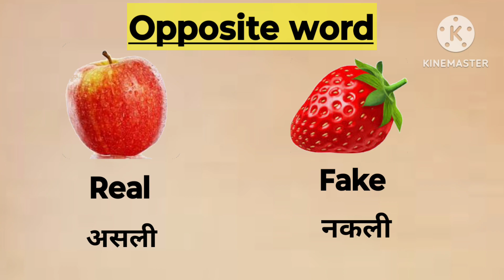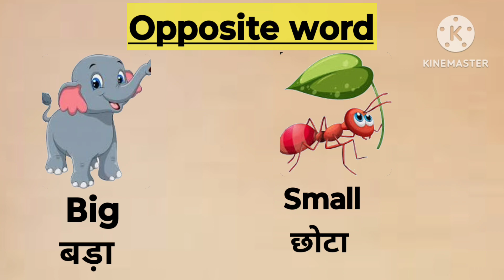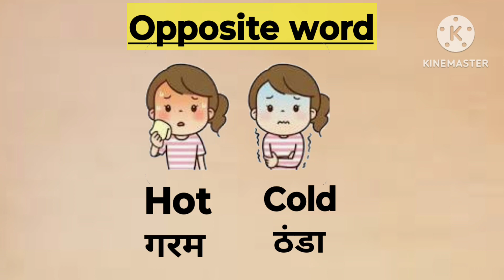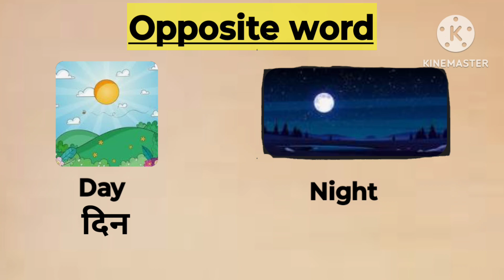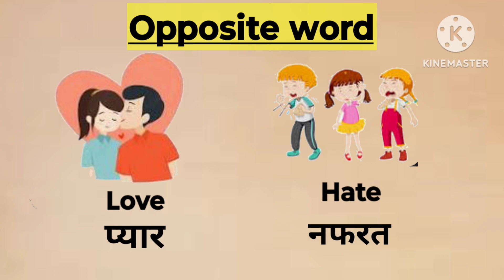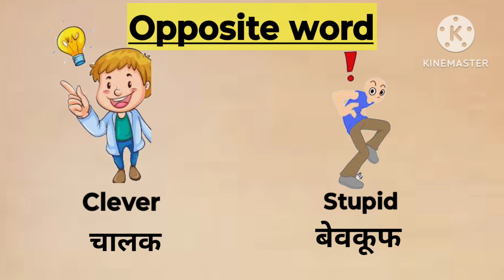English Opposite words with meaning विलोम शब्द हिंदी और इंग्लिश मेंinteresting English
Opposite words English Opposite words with meaning विलोम शब्द हिंदी और इंग्लिश में daily use English word meaning